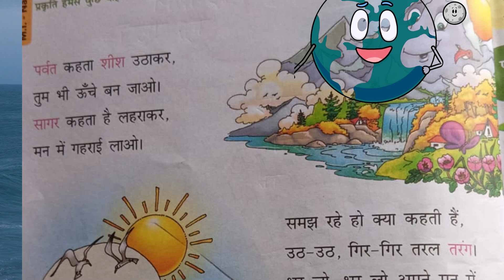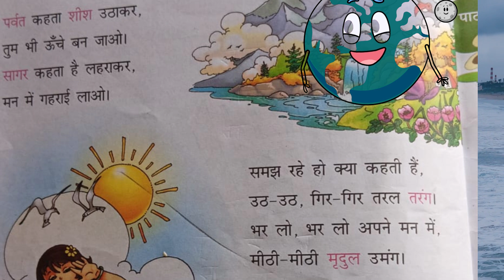prakriti Kahati Hai ..Hindi Kavita ...nursery rhymes.. bhebha bhebhee rhymes